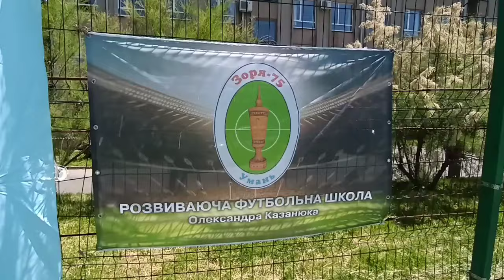ФК УТК будні 2024. 11 серія. ПЕРЕЗАЛИТО. Декласували чемпіонів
18 травня 2024 року. Вранці поспілкувався з білочкою. Причому не вона до мене навідалася а ми до неї)))) Хапнув щирих емоцій на дитячому турнірі "Зоря-75 Spring cup". Потім в Паланку! Там приймали чинного чемпіона області. 5:0 - декласували! Всі задоволені! В'ячеслав Зозуля теж вирвався на гру і кайфонув! А ще поспілкувалися з Юрою, що нині боронить Україну. Ми з ним оте відоме парі під час чемпіонату світу 2022 заключали)))) Ну і анекдот від Олександра Михайловича! насичений випуск!